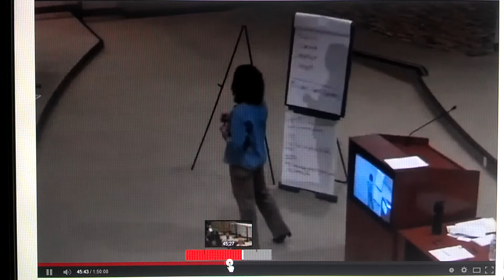ARIZONA WINNING THE CHEMTRAIL FIGHT! 01 Preview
Senator Kelli Ward and the Arizona Department of Environmental Quality (ADEQ) met with members of the public to have an open talk about Geo-Engineering and the health problems being experienced by the public. This is the best job anyone has done yet to fight back against this Tyranny and I am sure we will all follow this example and start a huge battle to end Geo-Engineering / Chemtrails! A huge Thanks to the incredible and prepared people that were at the meeting on 06/25/2014 in Kingman Az!